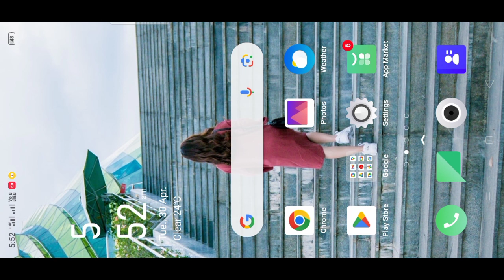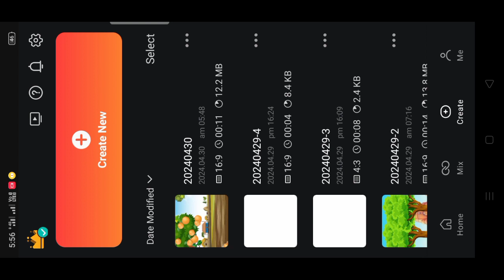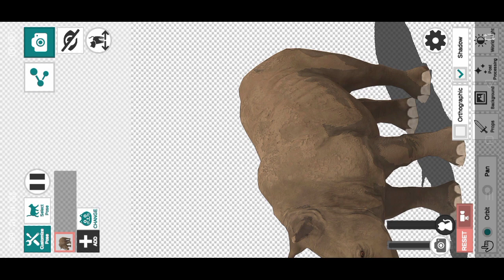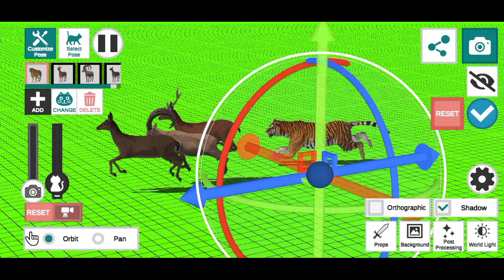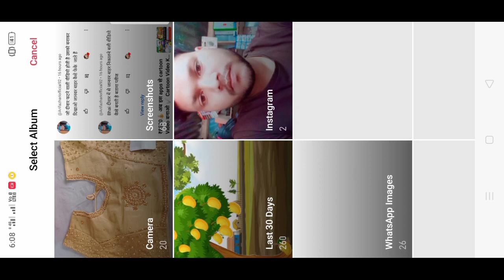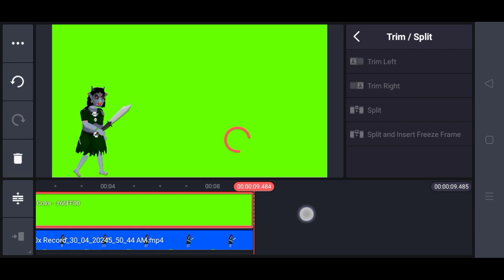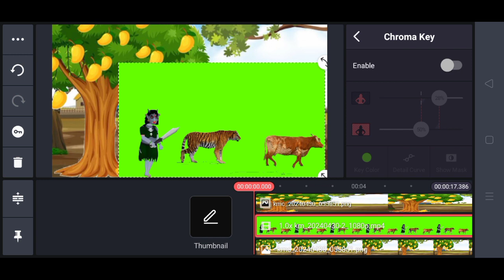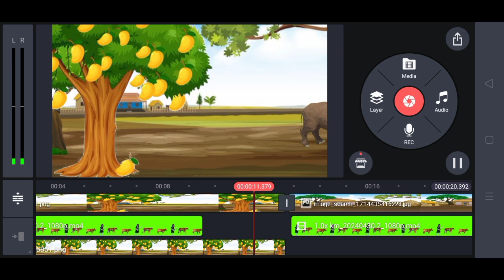💰🤑 ₹800K पेड़ चीर कर कार्टून वीडियो बनाओ ✅ एक एक Part जोड़ के Animation कैसे बनाएं full course फ्री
cartoon video Kaise banaen animals cartoon video Kaise banaen mobile se cartoon video animation Kaise banaen 3D cartoon video Kaise banaen

mobile se cartoon video editing kaise karen mobile se cartoon video editing software wala video cartoon video Kaise editing karte hain apne mobile se mobile se cartoon character

All green screen material Link